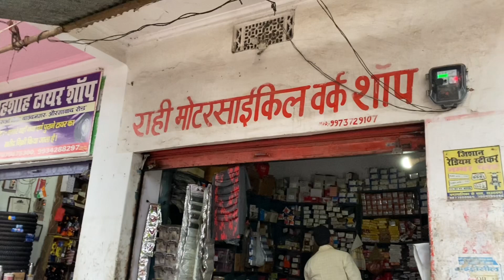Meri baick kharab ho gy